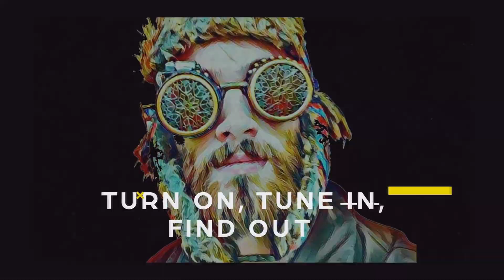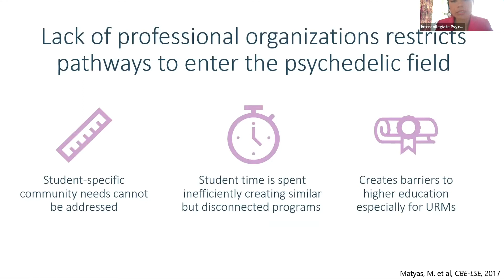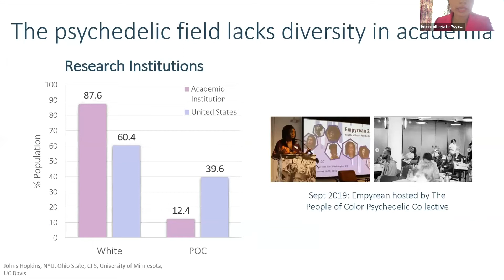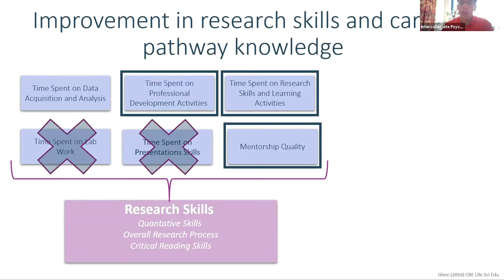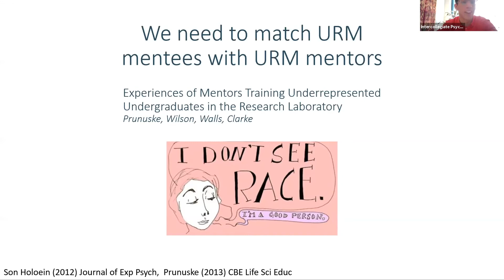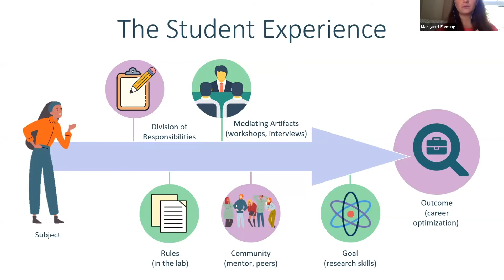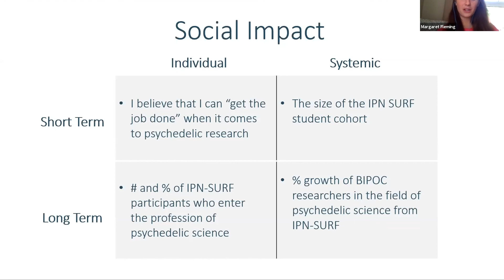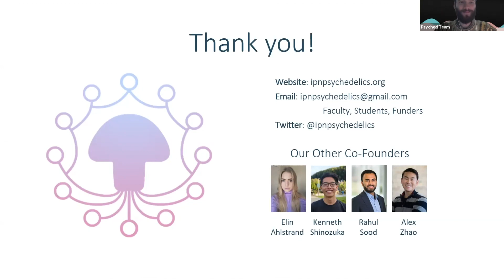Margaret, Victor Acero and Emily Cribas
Victor is a PhD candidate in the Department of Bioengineering at the University of Pennsylvania. His research is focused on developing 3D tissue-engineered test beds for psychedelic compounds, as well as assessing the therapeutic potential of psychedelics in reducing chronic inflammation in traumatic brain injury. He is also a co-founder and is on the executive team of the Intercollegiate Psychedelics Network, an international network of 20 universities aiming to reduce suffering through empowering students in psychedelic research, advocacy, and clinical practice.

Emily is a 3rd year PhD candidate in the Department of Microbiology at the University of Pennsylvania. She is investigating host immune responses to the gut microbiome during enteric infection with an emphasis on epithelial barrier function. She is interested in incorporating psychedelics into her work in the near future and is currently writing a review section on psychedelics, the gut microbiome, and the enteric nervous system. She is a co-founder and current operations director for the Penn Society for Psychedelic Science and is on the executive team for the Intercollegiate Psychedelics Network, an international network of 20 universities aiming to reduce suffering through empowering students in psychedelic research, advocacy, and clinical practice. Emily holds a B.S. in Molecular and Cell Biology and a minor in Psychology from Penn State.